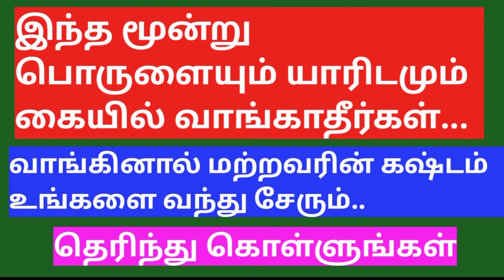இந்த 3 பொருளை வாங்கும் போது கவனமாக இருங்கள்